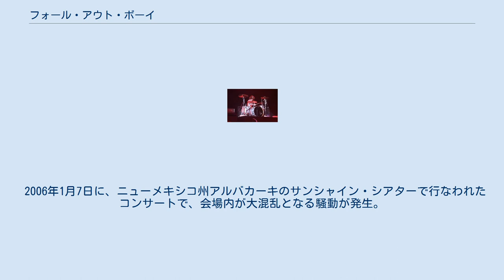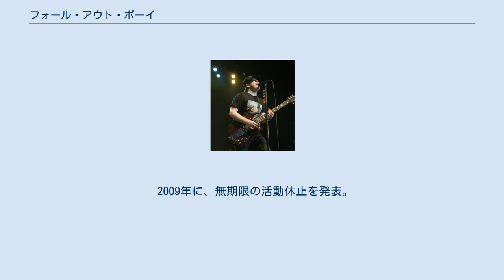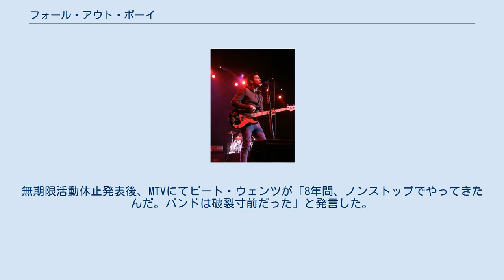フォール・アウト・ボーイ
フォール・アウト・ボーイ (Fall Out Boy) は、2001年に結成されたアメリカ合衆国イリノイ州シカゴの郊外ウィルメット出身4人組ロックバンド。
 当初はバンド名が決まっていなかったが、2回目のライブの終わりにファンにバンド名を尋ねたところ、誰かが「フォール・アウト・ボーイ!」と叫んだため、現在に至る。
それは、アメリカのアニメ「ザ・シンプソンズ」の登場人物の子供達が夢中のマンガ「フォールアウト・ボーイ」(Fall out Boy)に由来する。
ザ・シンプソンズの作者マット・グレイニングに訴えられると恐れていたそうであるが、名付け親もファンの1人だった。
 2000年代にデビューしたエモ、ポップ・パンクバンドの中では断トツの人気を誇る。
 2006年1月7日に、ニューメキシコ州アルバカーキのサンシャイン・シアターで行なわれたコンサートで、会場内が大混乱となる騒動が発生。
事件が起きたのは、彼らが最後の曲「Saturday」をプレイしている最中、ファンをステージに上げようとしたバンド側のクルーと、それを不満に思った会場側のセキュリティの間に殴り合いのケンカが勃発。
それに触発される形で、数人の観客が暴れ、コンサートはその場で中止となってしまった。
バンドのマネージメント関係者が米MTVに語ったところによると、バンドのクルーは、会場側のセキュリティがステージに上がろうとするファンを手荒に扱ったことに対してクレームを入れたそうで、それがきっかけで口論に発展し、最後には殴り合いになってしまった。
 2009年に、無期限の活動休止を発表。
解散の噂も流れたが、2011年のインタビューで、パトリックは解散ではなく、あくまでも活動休止の状態であるとし、解散説を否定。
無期限活動休止発表後、MTVにてピート・ウェンツが「8年間、ノンストップでやってきたんだ。バンドは破裂寸前だった」と発言した。
 2013年、約4年振りにアルバム『Save Rock and Roll』（セイヴ・ロックンロール）とともに活動再開を発表した。
 パトリック・スタンプ ジョー・トローマン ピート・ウェンツ アンディ・ハーレー ※参加アルバムや日本限定発売盤を除く。